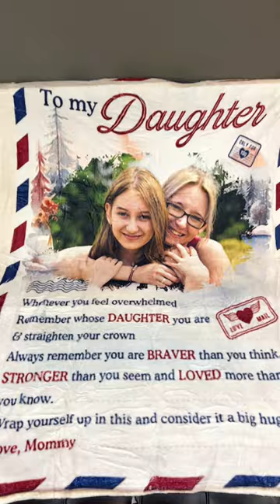Wrap Yourself Up In This | Personalized Photo Blanket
Searching for a present that conveys your undying devotion to your beloved? A custom couple's blanket beautifully captures your storybook romance! This unique blanket allows you to highlight everything that makes your relationship magical.
A custom couple's blanket makes a heartfelt anniversary, wedding or Valentine's Day gift for your soulmate. For newlyweds or spouses of 50 years, 25 years anniversary, 5 years anniversary, 10 years anniversary, 55 years anniversary, 20 years anniversary, etc this personalized blanket immortalizes the role you play in each other's hearts. Blanket yourself in nostalgia and celebrate the romantic moments and dreams you hold dear. Surprise your husband or wife with this creative, nostalgic keepsake conveying your enduring devotion. Give the love of your life a gift as unforgettable as they are.
Craft a one-of-a-kind custom photo blanket with cherished memories to create a heartfelt, personalized gift. This specially designed blanket commemorates special moments and occasions uniquely tailored to you.

MESSAGE:
To my DAUGHTER
Whenever you feel overwhelmed
Remember whose DAUGHTER you are
& straighten your crown
Always remember you are BRAVER than you think, STRONGER than you seem and LOVED more than you know.
Wrap yourself up in this and consider it a big hug!!
Love, your Mom.
To my SON
Remember whose SON you are
& straighten your crown
Love, your Mom.

PRODUCT DETAILS:
Sherpa Blanket:
Premium Silky Smooth mink front; Premium Fluffy Sherpa backside; Thickness: 1cm